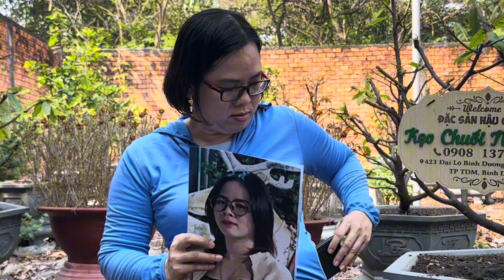Mẹ buông/ Mẹ mệt mỏi lắm rồi con về đi mẹ sẽ không nói nữa/ lòng mẹ